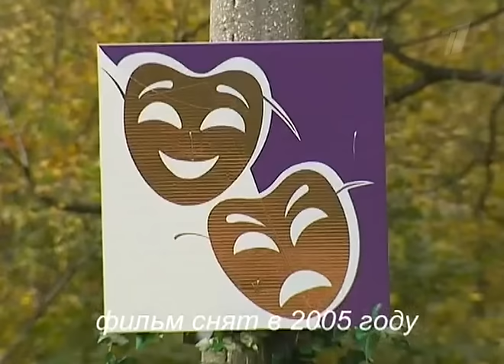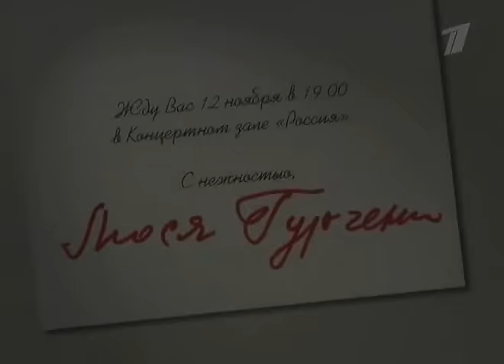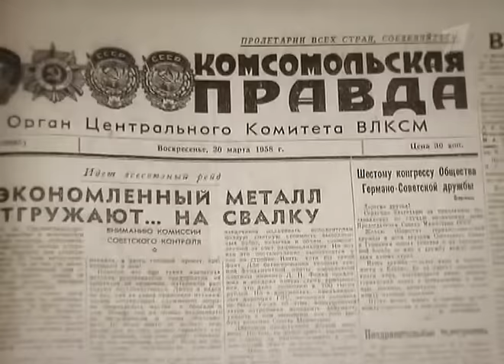ЛЮСЯ фильм Леонида Парфенова к юбилею Л.Гурченко 2005